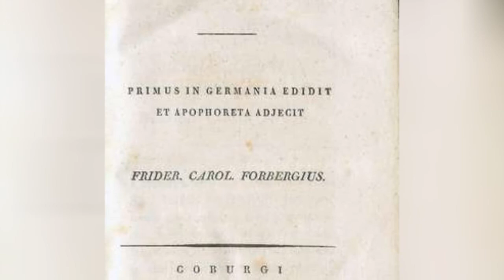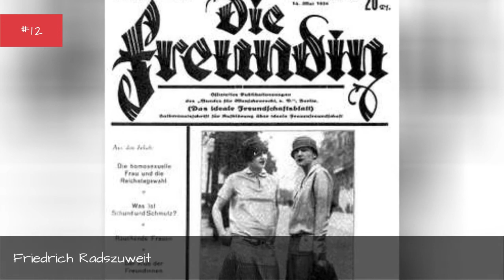Famous People Named Friedrich 🐊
Who knew there were so many famous people named Friedrich in the world? Our list of celebrities named Friedrich includes pictures and information about each person when available, so you can get to know them a little better if you don't know them. The famous Friedrichs below come from all walks of life, but all ended up achieving fame or notoriety in one way or another. This list includes singers named Friedrich, actors named Friedrich, and much more. Friedrich Nietzsche, Friedrich Schiller, and Friedrich Engels are only a few of the well-known people named Friedrich on this list. more
0:00 - Intro
0:00:08 - Friedrich Reinitzer
0:00:25 - Friedrich B. Prinz
0:00:33 - Friedrich Adolph Wislizenus
0:00:40 - Friedrich Hasenhrl
0:00:56 - Friedrich Zander
0:01:12 - Friedrich Georg Wilhelm von Struve
0:01:31 - Friedrich Hund
0:01:47 - Friedrich Waismann
0:02:03 - Friedrich Bessel
0:02:19 - Friedrich Pinter
0:02:31 - Friedrich Whler
0:02:47 - Friedrich Cerha
0:02:59 - Friedrich Hirzebruch
0:03:14 - Friedrich Ebert
0:03:30 - Friedrich Whrer
0:03:37 - Friedrich Karl Forberg
0:03:54 - Friedrich Jeckeln
0:04:01 - Friedrich Olbricht
0:04:08 - Friedrich Schlotterbeck
0:04:15 - Friedrich Heinrich Jacobi
0:04:33 - Friedrich Wilhelm August Froebel
0:04:51 - Friedrich Rainer
0:05:08 - Friedrich Bergius
0:05:16 - Friedrich Akel
0:05:31 - Friedrich Hecker
0:05:41 - Friedrich Kapp
0:05:51 - Friedrich Kuhlau
0:06:07 - Friedrich L. Bauer
0:06:20 - Friedrich von Wieser
0:06:36 - Friedrich T. Noltenius
0:06:44 - Friedrich Friedrichs
0:06:51 - Friedrich Radszuweit
0:07:01 - Friedrich Paulus
0:07:08 - Friedrich Gulda
0:07:23 - Friedrich Daniel Ernst Schleiermacher
0:07:34 - Friedrich Hlderlin
0:07:41 - Friedrich Kalkbrenner
0:07:51 - Friedrich Drrenmatt
0:08:01 - Friedrich Wilhelm Joseph Schelling
0:08:08 - Friedrich Hayek
0:08:18 - Friedrich Engels
0:08:45 - Friedrich Schiller
0:09:16 - Friedrich Nietzsche